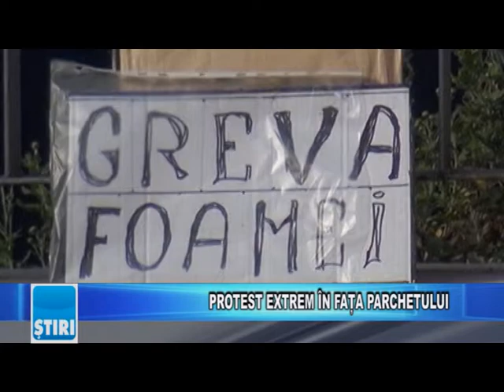PROTEST EXTREM ÎN FAȚA PARCHETULUI